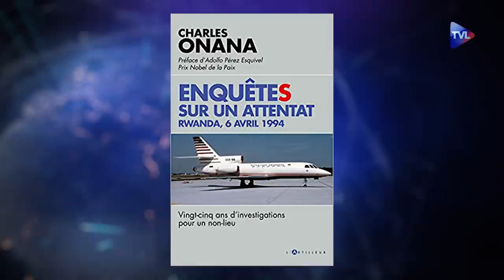Ce qu'il s’est vraiment passé au Rwanda - Le Zoom - Charles Onana (Rediffusion)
Le 6 avril 1994, l’avion Falcon 50 transportant deux chefs d’État africains, leurs collaborateurs et trois Français, membres de l’équipage, est abattu par un missile SAM 16 au-dessus de l’aéroport de Kigali. Cet acte est reconnu par l’ONU comme "l’événement déclencheur" du génocide au Rwanda. Depuis plus de 20 ans, ses auteurs ne sont ni arrêtés ni jugés. Toutes les enquêtes menées par l’ONU, la justice belge, espagnole et française sont sabotées et en proie à de fortes pressions politiques. Qui a intérêt à étouffer ces enquêtes ? D’où viennent les pressions et pourquoi les auteurs de cet attentat semblent-ils intouchables ? Dans son ouvrage "Enquêtes sur un attentat - Rwanda, 6 avril 1994", Charles Onana, l’un des meilleurs spécialistes de ce dossier, fait des révélations sur les coulisses de ces différentes enquêtes et montre les interférences politiques qui jouent contre la vérité et la justice, y compris en France.